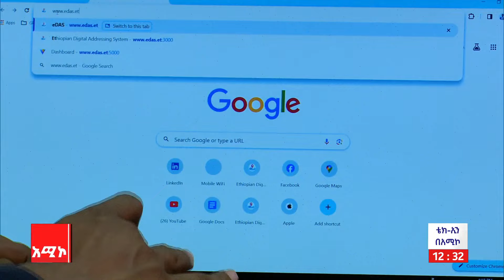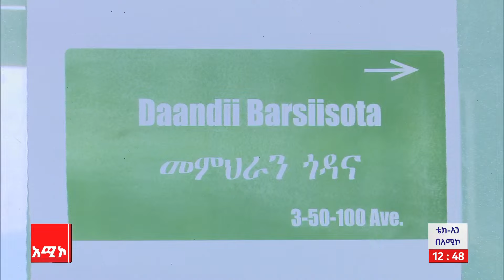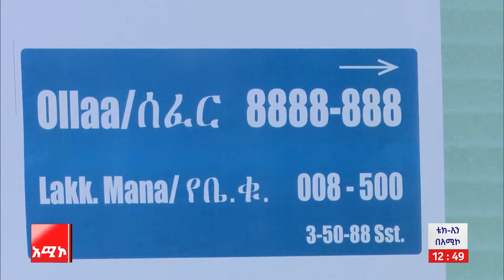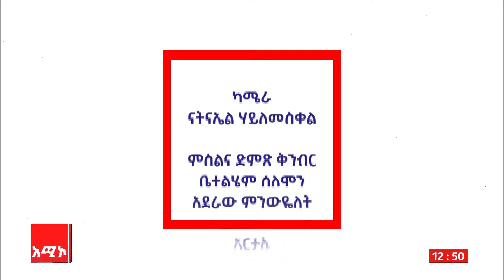ቴክ ኢን:- የዲጂታል አድራሻ ስርዓት